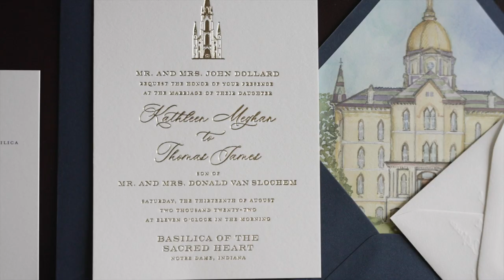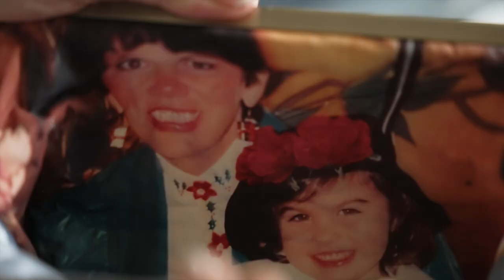Notre Dame Couple Plays Football on Wedding Day!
A Notre Dame wedding always delivers the magic, but Tom and Katie brought the spirit. These two are just as devoted to each other and their families as they are their Alma Mater.

You can’t find a sweeter Father of the Bride Toast, and please don’t miss the nod to Good Will Hunting. But Katie playing football with her brothers  in front of Touchdown Jesus? The icing on the immaculate cake.

Venue: @notredame @experiencend
Photo: @omgphotosb
Planning: @bellebehindtheball
Cake: @cestlaviecakes
Furniture/Decor: @eventsbyproshow @burnsspecialevents

Meet Slye Films
We are Andy & Jamie — a warm, dynamic, fun loving husband-and-wife videography team based in Louisville, Kentucky. Since 2015 we’ve transformed wedding days into cinematic highlight films for couples all over the country.

Our Films, Your Story
Your wedding is one of the most special days of your life. We capture the details, love, and emotions by bringing intention to our work by sitting down and getting to know you. We take copious notes and create vision boards. We are professional observers, soaking in as much of your day as possible to craft a wedding film that is perfectly tailored to you and your style. Plus, we make you feel like life-long friends!

We believe in hiring the right people. We collaborate so well with couples and their wedding vendors, and we love to capture those big, heart-bursting wedding moments. But most often, the magic lives in those tiny moments you won’t remember — the drumming fingertips, the deep breath, the watery eyes of a grandparent, or the burst of laughter when we tell you to melt our cameras with a smolder.

What Our Couples Say
“I will say this over and over again until I’m blue in the face: Jamie and Andy were the best decision we made for our wedding!” - May F. (2021 Client)